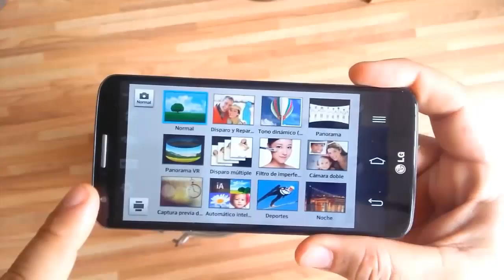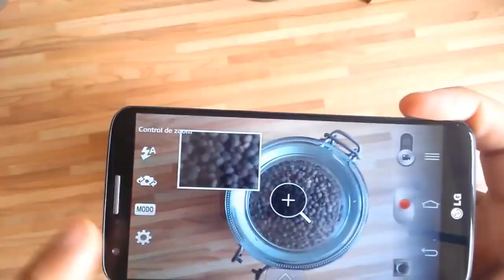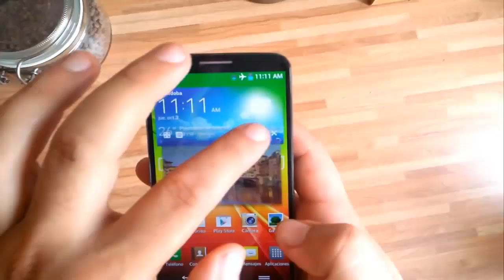Los 10 Smartphones con Mejor Cámara de Fotos